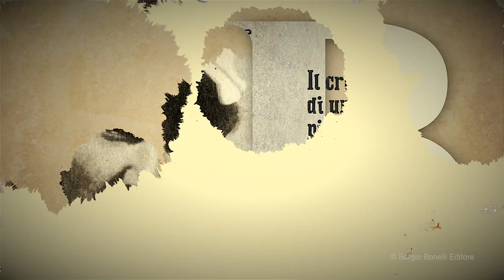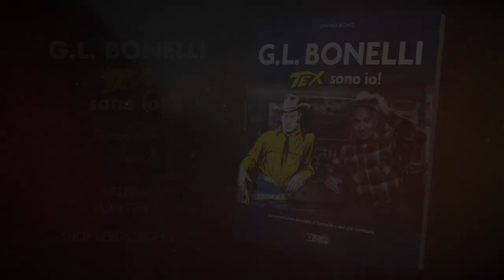GL Bonelli. Tex sono io - trailer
Il trailer di "GL Bonelli. Tex sono io", il libro di Gianni Bono che ripercorre in 368 pagine a colori la vita e la carriera del creatore di Tex Willer, il più famoso personaggio della storia del fumetto italiano.

«Non capitava spesso e non succedeva con tutti ma, a volte, Gianluigi Bonelli raccontava di sé. Di come Tex, il suo figlio letterario prediletto, avesse finito per somigliargli. O viceversa."

"GL Bonelli. Tex sono io", 25 x 30, colore, 368 pagine già disponibile nello Shop online di Sergio Bonelli Editore e dall'11 gennaio 2021 in libreria e fumetteria

Dello stesso autore "I Bonelli. Una famiglia mille avventure"